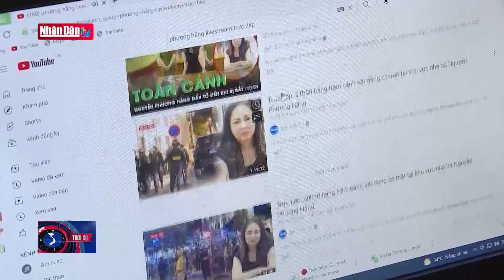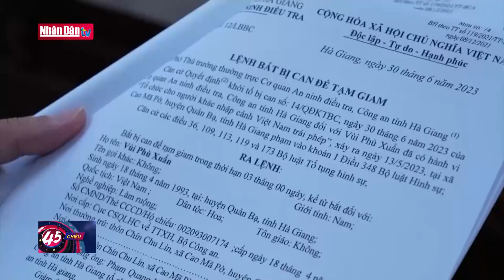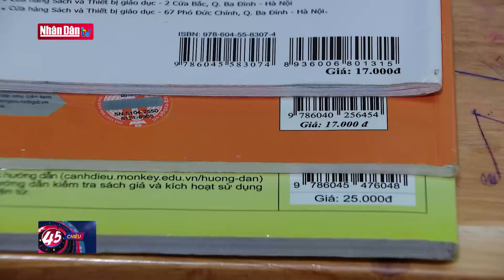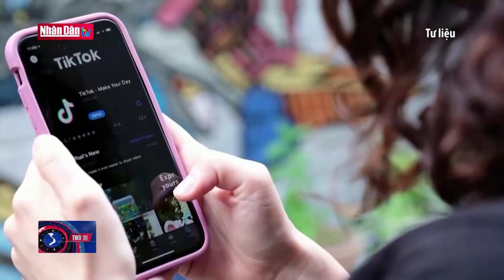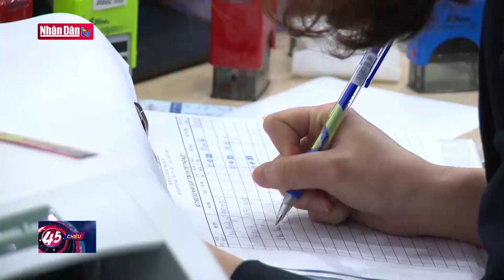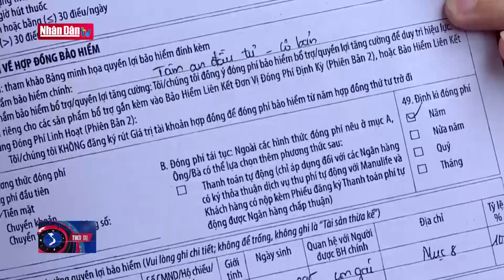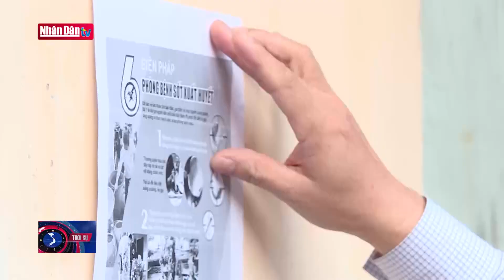Làm rõ hành vi làm nhục người khác của bị can Nguyễn Phương Hằng | Tin tức AN NINH TRẬT TỰ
Tin tức AN NINH TRẬT TỰ tối ngày 1/7/2023:

- Làm rõ hành vi làm nhục người khác của bị can Nguyễn Phương Hằng
- Khởi tố 03 đối tượng tổ chức cho người nước ngoài nhập cảnh trái phép
- Phạt tù nguyên Giám đốc Trung tâm Ứng dụng công nghệ sinh học Đồng Nai
- Điều tra giá sách giáo khoa cao bất thường
- Buộc TikTok thừa nhận các hành vi vi phạm tại Việt Nam
- Nghiêm cấm ngân hàng cho vay để gửi tiết kiệm, mua vàng
- Bán bảo hiểm qua ngân hàng có nhiều sai phạm
- Bộ Y tế lập 7 đoàn kiểm tra bệnh tay chân miệng
- Xảy ra gần 5000 vụ tai nạn giao thông trong 6 tháng đầu năm

Viện kiểm sát nhân dân TP Hồ Chí Minh cho biết đang thụ lý hồ sơ vụ án bà Nguyễn Phương Hằng cùng các đồng phạm sau khi Tòa án nhân dân TP Hồ Chí Minh quyết định trả hồ sơ để điều tra bổ sung.

Tòa án nhân dân TP Hồ Chí Minh đã trả hồ sơ cho Viện kiểm sát nhân dân cùng cấp để điều tra bổ sung, làm rõ thêm các nội dung trong vụ án bị can Nguyễn Phương Hằng và đồng phạm nhằm bảo đảm xét xử đúng người, đúng tội, đúng pháp luật. Tòa án nhân dân TP Hồ Chí Minh đề nghị cần làm rõ hành vi của bị can Nguyễn Phương Hằng và đồng phạm có dấu hiệu của tội “Làm nhục người khác”, hoặc “Vu khống” theo Điều 155, Điều 156 bộ luật Hình sự hay không.

Luật sư NGUYỄN THANH BIÊN
Giám đốc Công ty Luật Pilot, Đoàn Luật sư Thành phố Hồ Chí Minh
Hành vi này xâm hại trực tiếp đến khách thể là nhân phẩm, danh dự của con người được pháp luật hình sự bảo vệ và quy định tại Điều 155 Bộ luật hình sự. Tôi thấy rằng các bị can có các dấu hiệu vi phạm của tội làm nhục người khác theo quy định tại Điều 155 BLHS,..

Trước đó, bị can Nguyễn Phương Hằng cùng đồng phạm bị truy tố về tội “Lợi dụng các quyền tự do dân chủ xâm phạm lợi ích của Nhà nước, quyền, lợi ích hợp pháp của tổ chức, cá nhân” theo Điều 331 Bộ luật hình sự. Đây là vụ án được dư luận quan tâm, việc Tòa trả hồ sơ để điều tra lại là tình tiết mới, có thể làm thay đổi tội danh của các bị can.